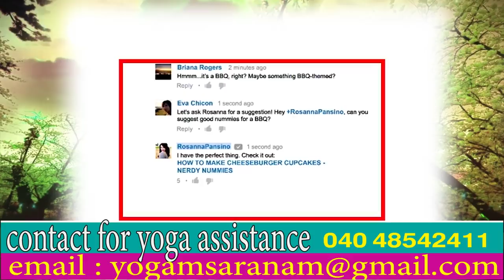Yoga Videos For Beginners In Telugu